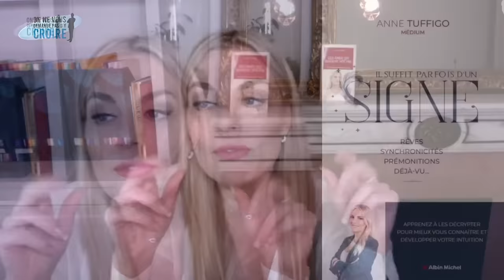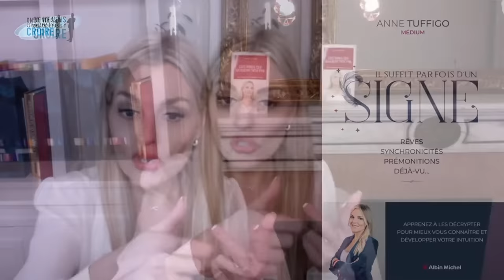ANNE TUFFIGO Il suffit parfois d'un signe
Anne Tuffigo est médium, écrivaine et conférencière. Si elle découvre très jeune qu'elle a le don de communiquer avec les défunts, ce n'est qu'en 2004 - à la suite du décès de sa mère et alors qu'elle mène une brillante carrière de professeure de Lettres modernes - qu'elle décide de mettre ses capacités médiumniques au service des autres. Elle s'installe comme médium spirite à Paris et donne de nombreuses conférences à travers la France.

Le lien du livre "Il suffit parfois d'un signe"
Le lien du livre "Ces âmes qui guident nos pas "

Des liens du livre de Philippe Ferrer et Laurent Jacques Costa :
"Parce qu'on ne vous demande pas d'y croire"

AMAZON KINDLE

D'avance Merci !